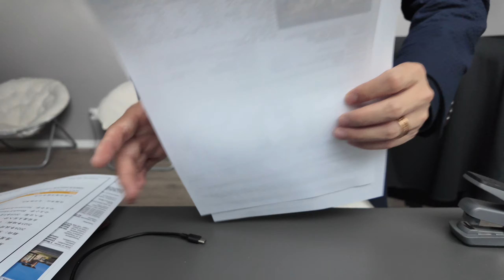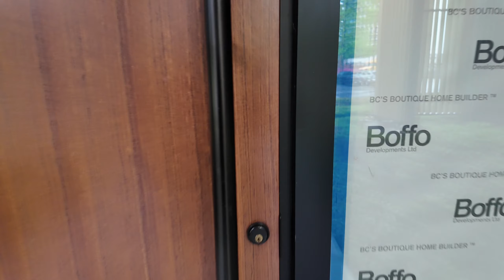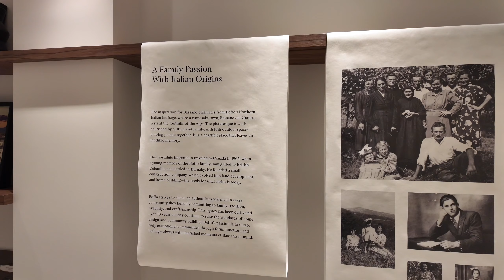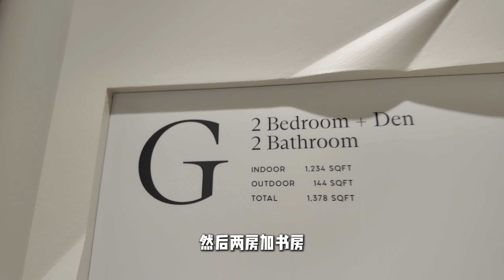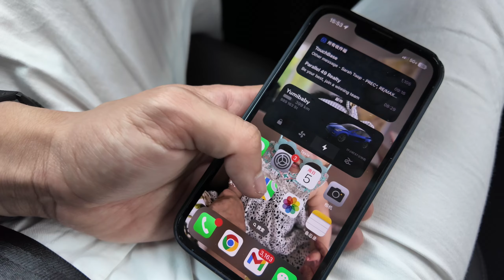温哥华Realtor一直在看漂亮房子的一天！Richmond超美豪宅+北本拿比Brentwood高端公寓超新星Bassano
回归工作 开始工作 VLOG！！！第一次剪这么长的视频～22分钟 哈哈 赶紧给大家做个进度条 赶时间的小伙伴RMD美如画House+Brentwood超新星！工作Vlog记录这心情舒畅的一天！
Nick Wang PREC*王尼克
Wechat: wangruoyao001